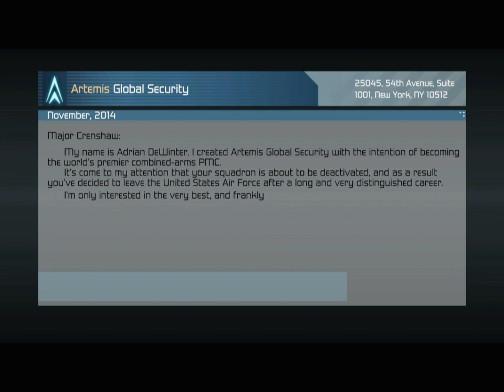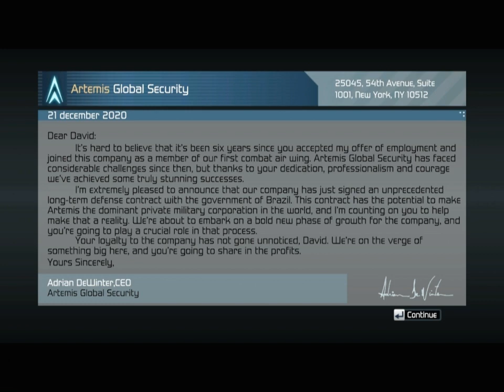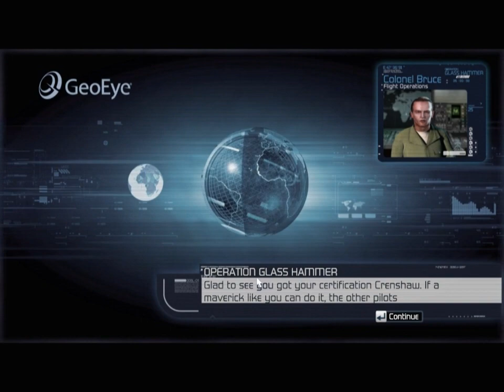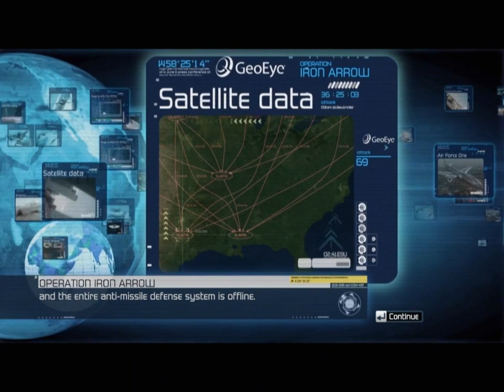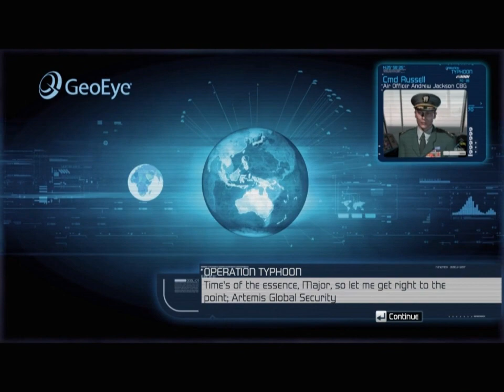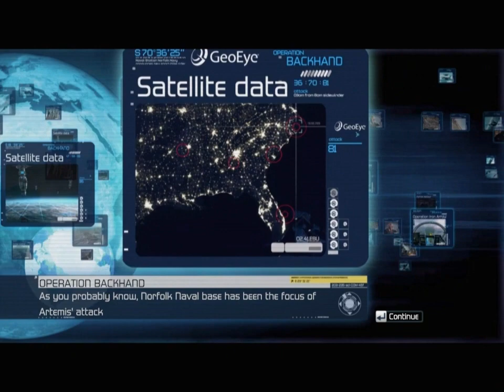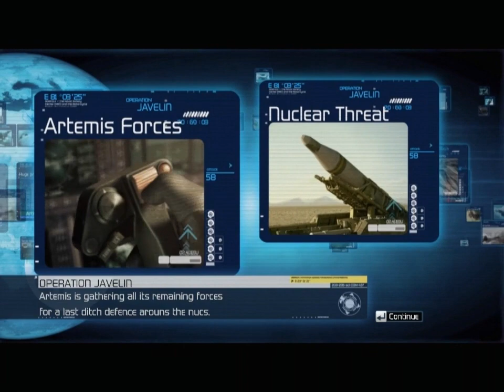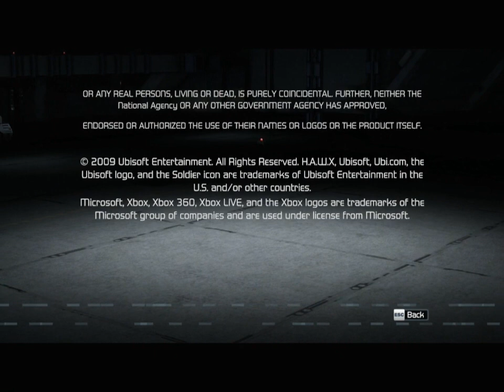Tom Clancy's H.A.W.X. Full campaign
David Crenshaw, a U.S. Air Force pilot and squadron leader of an elite unit called H.A.W.X ("High Altitude Warfare Xperimental squadron"). The game begins in 2014 with Crenshaw providing air support for the Ghost Recon team carrying out covert operations in Ciudad Juárez, Mexico. After the mission, the Air Force deactivates the H.A.W.X program and Crenshaw is recruited into Artemis Global Security, a private military corporation.
Over the next six years, Crenshaw and his squadron fly missions for Artemis and its clients, such as defending valuable facilities and attacking insurgent bases. In 2021, Artemis signs a lucrative defense contract with Brazil that makes it one of the most powerful PMCs in the world. As expected, Las Trinidad, an anti-U.S. alliance PMC, launches an invasion on Rio de Janeiro. But with the help of Crenshaw and his squadron, Artemis and the Brazilian forces are able to repel the invasion. In the wake of the conflict, the United States sends its forces to intervene, thereby subverting Artemis' role and causing its stock to drop. In response, Artemis takes up a profitable contract with Las Trinidad and launches a surprise attack on the United States Navy carrier strike group in the Strait of Magellan...